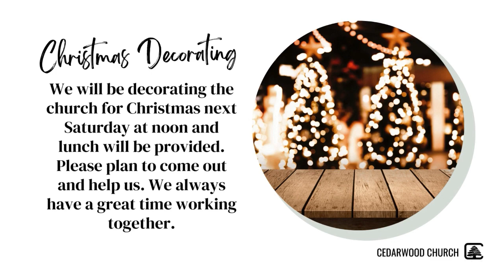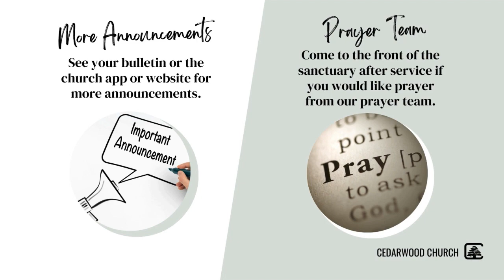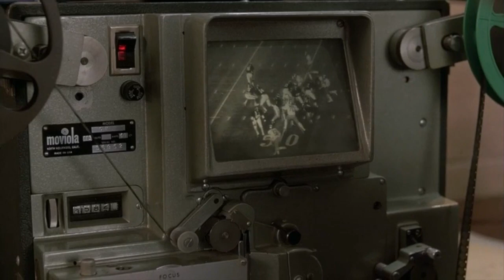Breaking Free of My Longing for Approval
Cedarwood Community Church service from 12/3/23. For more information about our church go